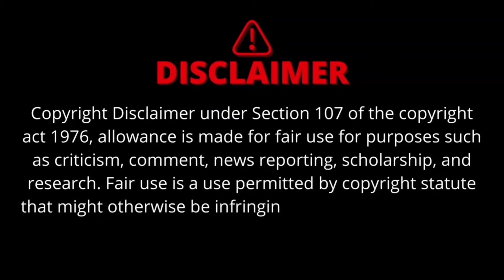Eso Eso Kache Eso। Madhur Milan। এসো এসো কাছে এসো। Bengali Movie Song। Alka Yagnik।‪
Description

Eso Eso Kache Eso। Madhur Milan। এসো এসো কাছে এসো। Bengali Movie Song। Alka Yagnik।‪@clubofmusic01‬

Club Of Music
177
Likes
28,922
Views
2022
Dec 30
Eso Eso Kache Eso। Madhur Milan। এসো এসো কাছে এসো। Bengali Movie Song। Alka Yagnik।Club Of Music

Eso Eso Kache Eso Song Is Sung by Kumar Sanu And Alka Yagnik from Madhur Milan Bengali Movie. Starring: Prosenjit Chatterjee And Rituparna Sengupta. Music Composed by Babul Bose And Kobe Hobe Madhur Milan Lyrics In Bengali Written by Pulak Bandyopadhyay. Esho Esho Kache Esho Female Cover Version Song is Sung by Ariyoshi Synthia.

Song : Eso Eso Kache Eso
Movie : Madhur Milan (2000)
Singer : Kumar Sanu & Alka Yagnik
Music Director : Babul Bose
Lyricist : Pulak Bandyopadhyay
Director : Tushar Majumdar
Label : Angel Digital

👉ভিডিওটি দেখার জন্য সকলকে ধন্যবাদ। ভিডিওটি ভালো লাগলে একটা লাইক করে দেবেন।

Mail : shuvendupolley785@.com